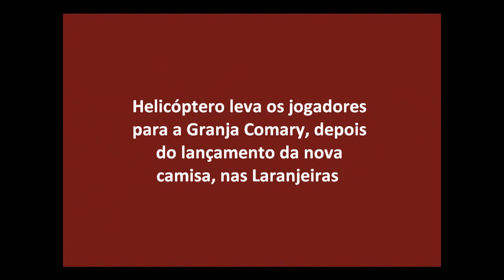Lançamento Uniforme 2011 - Chegada do Helicóptero com Jogadores